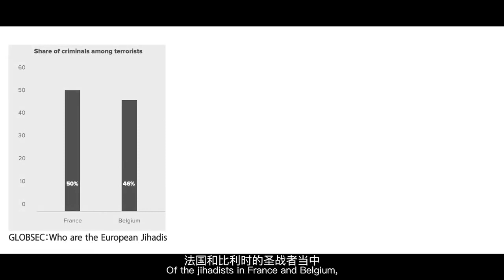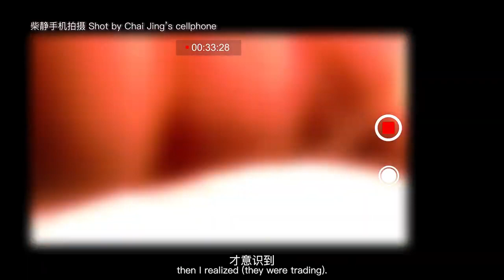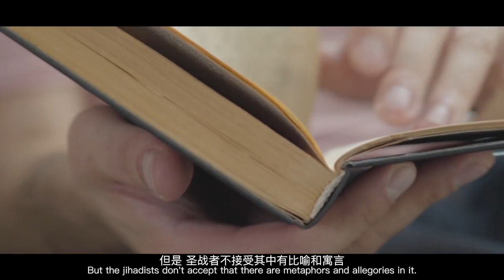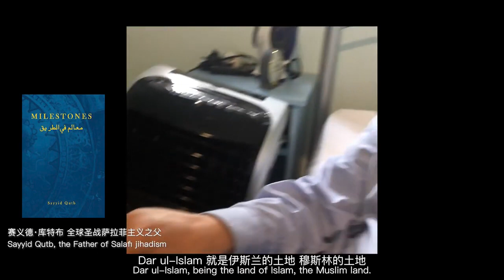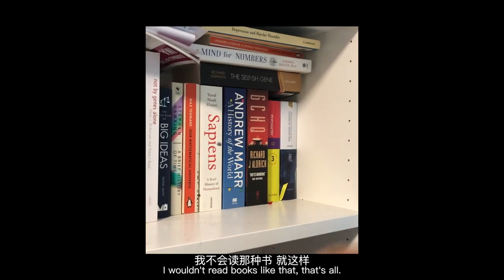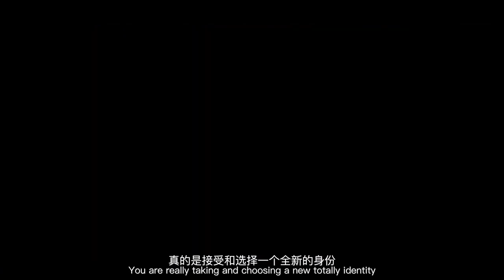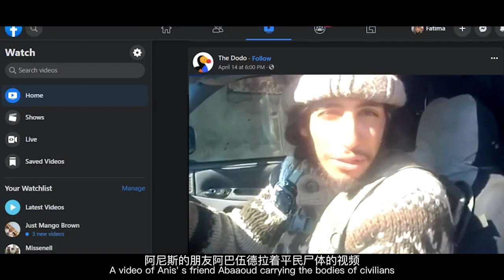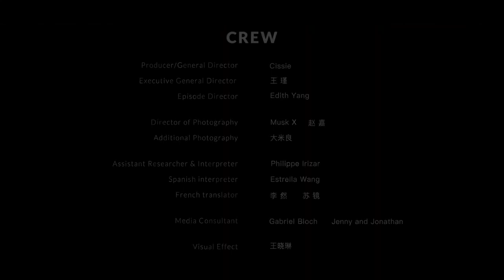陌生人—柴静对话圣战分子 第三集